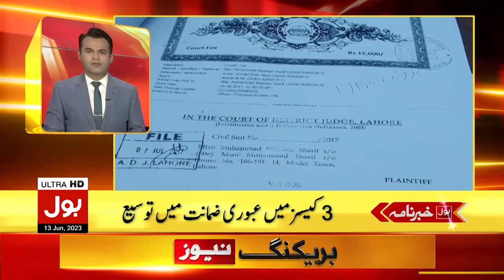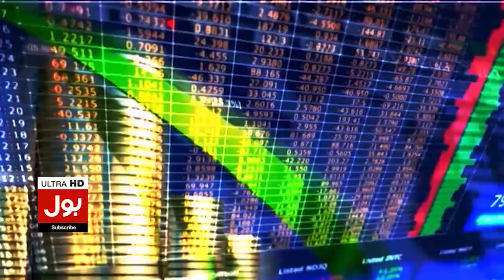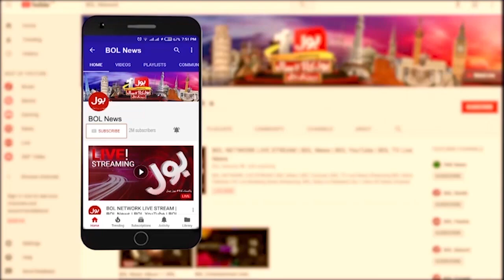Chairman PTI Hearing In ATC Lahore | BOL News Headlines at 11 AM | Hearing Inside Story